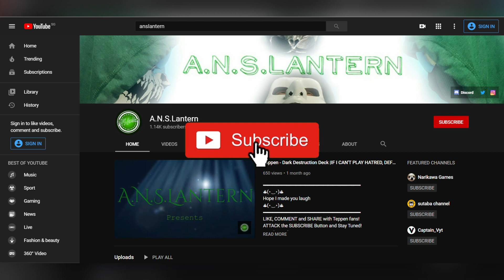Teppen - Ashura Senku Deck |OG 3MP PURPLEBLACKS GOES 4MP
Hope I made you laugh